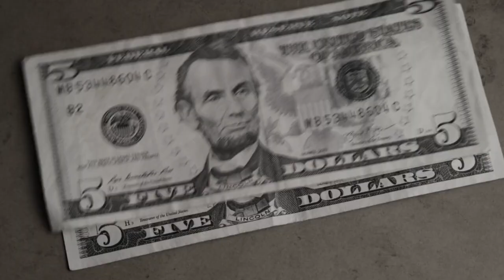"Danst met mie " - Gulder & Ikke (official videoclip)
Danst met Mie

World wide shit is happening.
What we face could turn out to be a complete disaster if we don't take action now!!!

Moet de wireld noa de kloaten, we ein genoeg woede epgespaard
De woorden lopen verloren moa min munitie es vergaard
‘k ben gewapend met de krachten van hemel en d’eirde
want allene ‘t gjene da ut liefde komt, es echt de moeite weird
Shit nie... met mie... bullshit nie, verdraaid nie
skone woorden worden misbrukt deur die klote bourgoisie
'The money' en manipulatie, voa velen es't nen kick
verkrachte waarheden en consumptie woa dat de wireld em in verslikt
Da slicht gedrag es aangeleerd... deur de geweunte gesmakeerd
De natuur es wie dawe echt zin, de cultuur gefabriceerd!
Joen navelstreng vervangen deur nen geldstreng... gevangen
let ep dattie joe nie wurgt at ie rond joen strot bluft hangen
En wit ge zi ni beter of, omdat et ‘t zou moa schijnt
want oe mjeer daj joe beste doet, oe mjeer da oprechtheid verdwijnt

 danst me mie in et licht van de ziele
 brand et vuur met mie
 ‘t hope viern we ‘t leven...

Es’t deur de verwennerie kolonisatie van ‘t verleden
da we vergeten zin te geven en te djilen in het heden?
Te geven om et leven.
De slichte kiemen oes onderwezen
Lat oes dedie der moa genadeloos ut te zeven.
‘t resultaat es de grip van de waanzin es blie
moa nochtans wok ol lange zin grenzen voorbie.
Ulder kele wordt gesnoerd en ‘t gevaar lig ep de loer.
De netten worden gespannen, voa de haaien ziej moa voer.
Met angsten en illusies wordt je iedere dag epgedraaid
Voa dat je ‘t goe en wel beseft zie je in joen achterste genaaid
‘t es deur ‘The moneymakers’ die de banken beheren
da we vollend zin in ne wireld woarin da verwende kakkers regeren
en da geplante zaad, ja da riekt nao verraad
lik ‘t mes in de rugge van wa da oes minselijk maakt.

 ‘t hope zin we ‘t leven...

Moa vergist u niet, ai ‘t joe niet ontziet
krupt ton deur ‘t oge  van de naalde ‘t hope met mie
want der es ne wireld an den anderen kant
woar daj beter in belandt
harmonie van buk en erte ep j’één linne met joen verstand

all rights @Philippe Laperre

Videomateriaal dankzij:

Mehmet Gezer
aetbvideo205153
darkfoxelixir
wilhelmwolf39441017
CineMitch
diizlerza
May Di
Michael Kuelbel
t.photo
Timo Volz
Mart Productions
Cottonbro

(Pexels and Vecteezy)